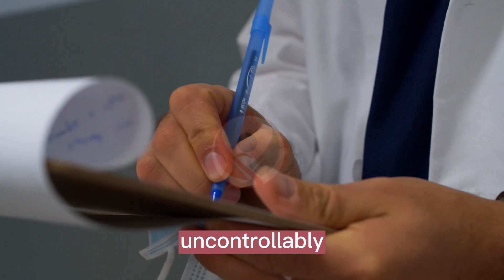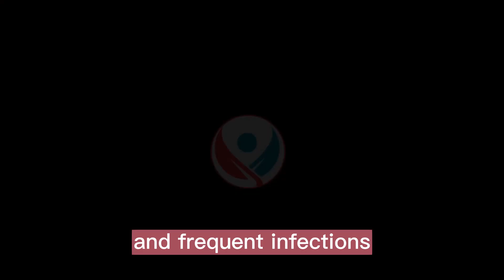Blood cancer types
Blood cancer, also known as hematologic cancer, is a type of cancer that affects the blood, bone marrow, and lymphatic system. It occurs when abnormal cells grow and multiply uncontrollably, interfering with the normal function of these systems. There are three main types of blood cancer: leukemia, lymphoma, and multiple myeloma.

1. Leukemia
Leukemia is a type of blood cancer that affects the white blood cells, which are responsible for fighting infections. In leukemia, abnormal white blood cells are produced in the bone marrow and do not function properly. These abnormal cells can build up in the blood and other parts of the body, leading to a variety of symptoms. There are four main types of leukemia:

a. Acute Lymphoblastic Leukemia (ALL).
ALL is a type of leukemia that affects the lymphoid cells, which are responsible for producing white blood cells. It is most common in children, but it can also occur in adults. Symptoms of ALL include fatigue, weakness, fever, night sweats, and easy bruising or bleeding.

b. Acute Myeloid Leukemia (AML).
AML is a type of leukemia that affects the myeloid cells, which are responsible for producing red blood cells, white blood cells, and platelets. It is most common in adults and older people. Symptoms of AML include fatigue, weakness, fever, weight loss, and easy bruising or bleeding.

c. Chronic Lymphocytic Leukemia (CLL).
CLL is a type of leukemia that affects the lymphoid cells. It is most common in adults over the age of 60. Symptoms of CLL include fatigue, weakness, enlarged lymph nodes, and frequent infections.

d. Chronic Myeloid Leukemia (CML).
CML is a type of leukemia that affects the myeloid cells. It is most common in adults over the age of 40. Symptoms of CML include fatigue, weakness, weight loss, and abdominal pain.

2. Lymphoma.
Lymphoma is a type of blood cancer that affects the lymphatic system, which is responsible for producing and storing immune cells. In lymphoma, abnormal lymphocytes, a type of white blood cell, multiply uncontrollably and can form tumors in the lymph nodes or other organs. There are two main types of lymphoma:

a. Hodgkin Lymphoma.
Hodgkin lymphoma is a type of lymphoma that affects a specific type of lymphocyte called Reed-Sternberg cells. It is most common in young adults and is often curable with chemotherapy and radiation therapy. Symptoms of Hodgkin lymphoma include enlarged lymph nodes, fatigue, fever, night sweats, and weight loss.

b. Non-Hodgkin Lymphoma.
Non-Hodgkin lymphoma is a type of lymphoma that affects many different types of lymphocytes. It is more common in older adults and has a wide range of subtypes, each with its own unique characteristics and treatment options. Symptoms of non-Hodgkin lymphoma include enlarged lymph nodes, fever, night sweats, and weight loss.

3. Multiple Myeloma.
Multiple myeloma is a type of blood cancer that affects the plasma cells, which are responsible for producing antibodies that help fight infection. In multiple myeloma, abnormal plasma cells multiply uncontrollably and can build up in the bone marrow, causing damage to the bones. Symptoms of multiple myeloma include bone pain, fatigue, weakness, weight loss, and frequent infections.

In conclusion, blood cancer is a serious and potentially life-threatening condition that can affect anyone. It is essential to be aware of the different types of blood cancer and their symptoms to detect them early and seek appropriate medical attention.